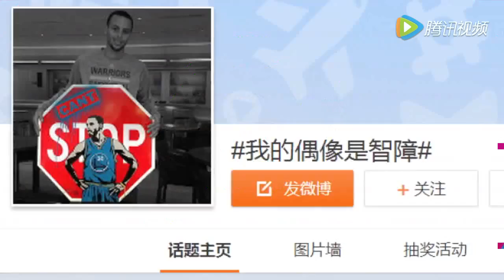鹿晗李易峰吴亦凡 小鲜肉都有蠢萌一面